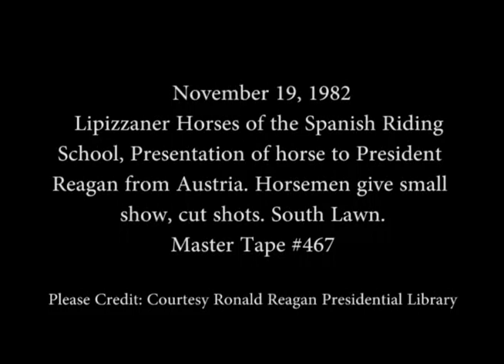President Reagan's Remarks after Lipizzaner Horses performance on November 19, 1982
Full Title: Lipizzaner Horses of the Spanish Riding School, Presentation of horse to President Reagan from Austria and President's remarks. Horsemen give small show on South Lawn on November 19, 1982

Access Restriction(s):Unrestricted
Use Restriction(s):Unrestricted